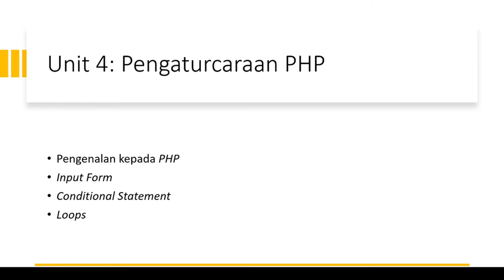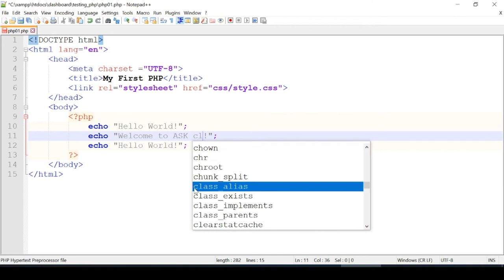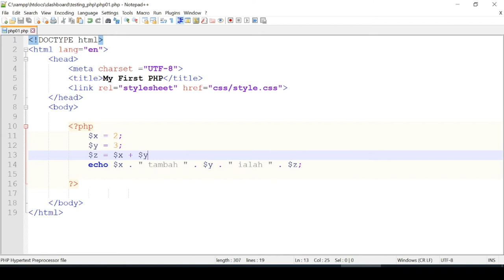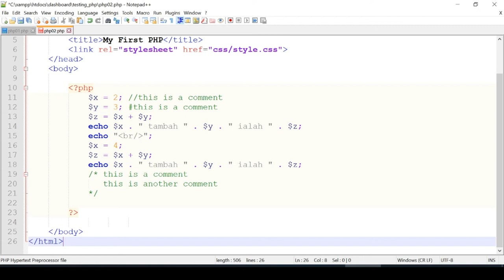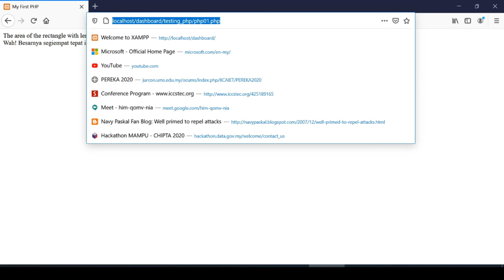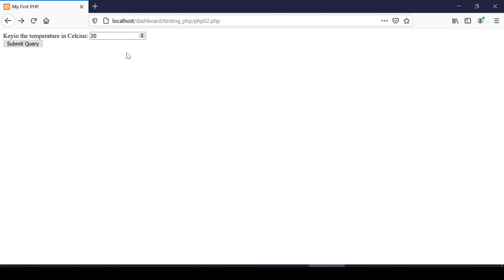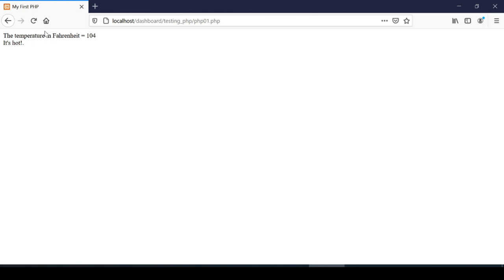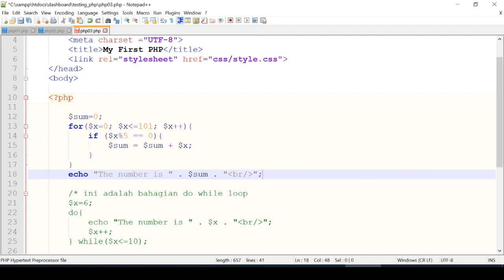Jom Coding - Asas Sains Komputer - Unit 4